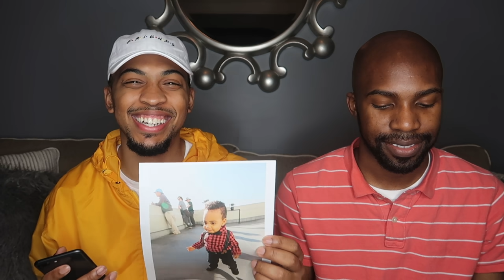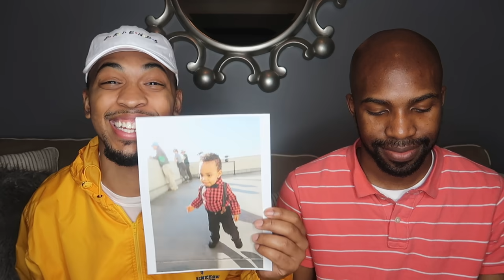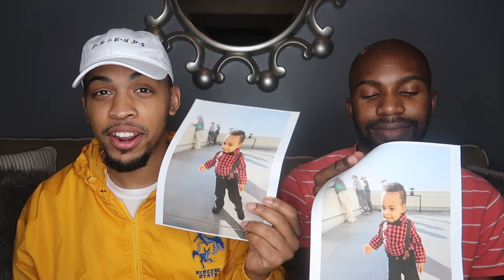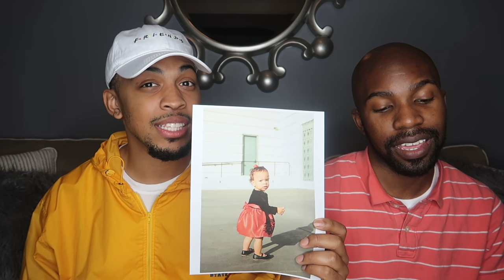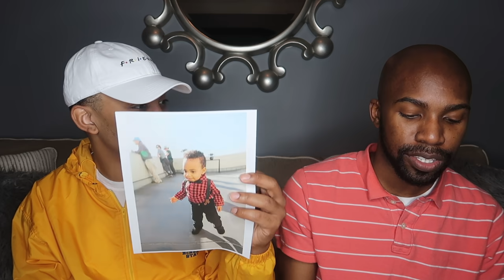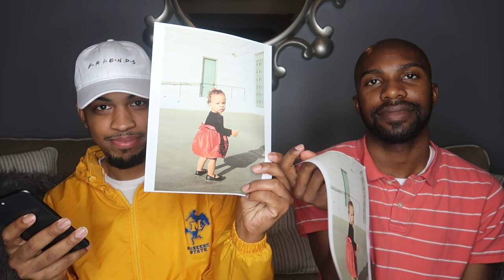Which child is MINE? 🙇🏽‍♂️ | TERRELL & JARIUS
As the kids get older, their personalities are starting to show more! We share with you some of the things we have noticed thus far about them both!

Comment what you are most excited for them to do as they grow up!